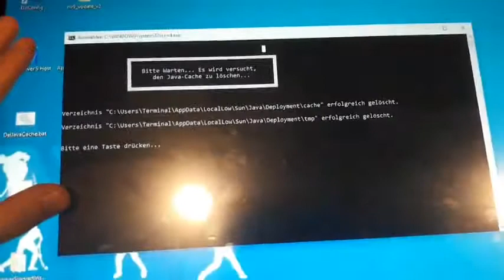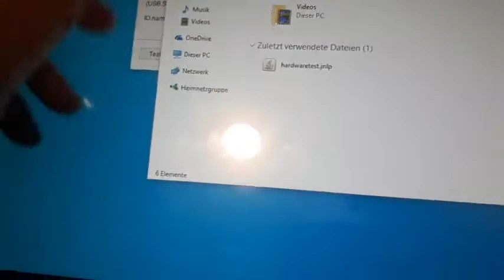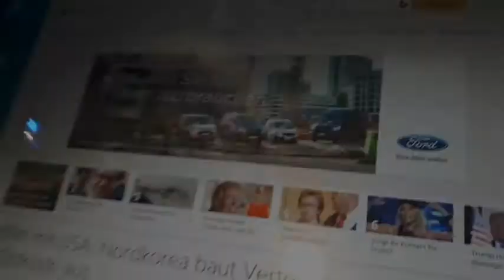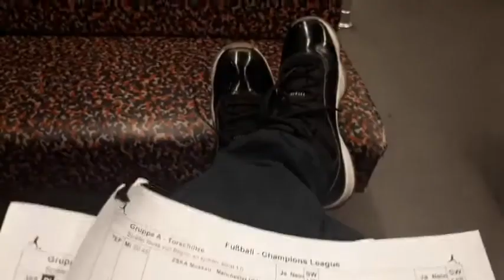Alle WETTSCHEINE getroffen in den Mülleimer VLOG - Maverick82BerlinTV [REUP]